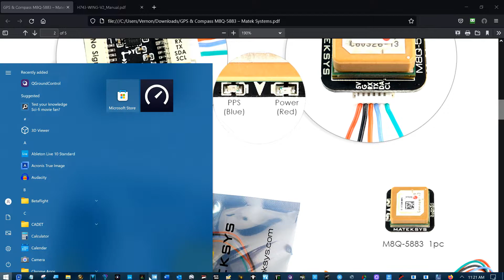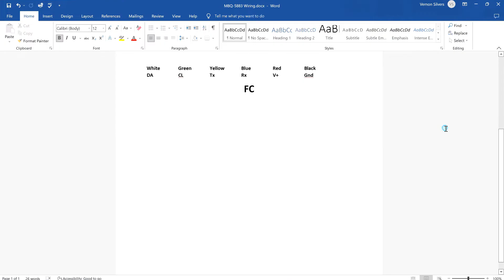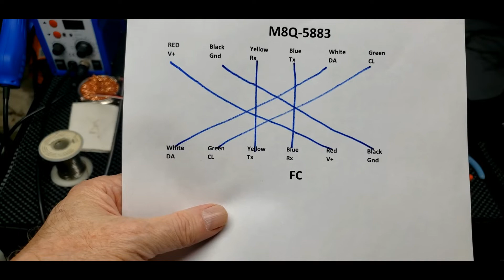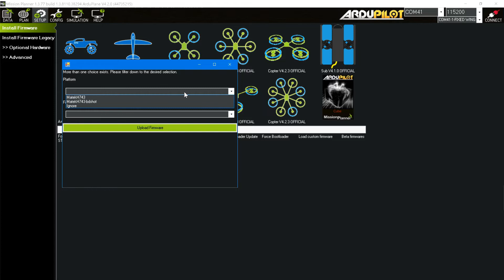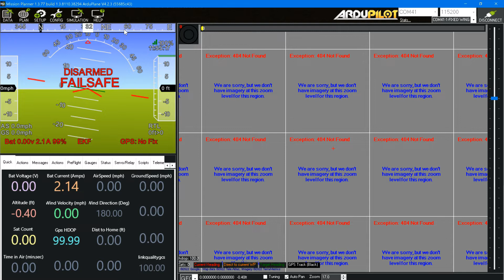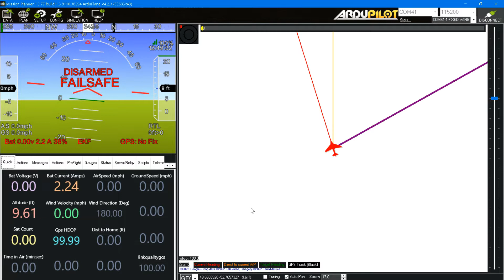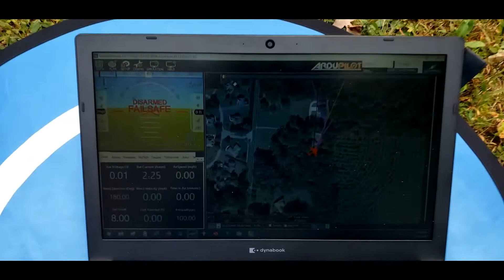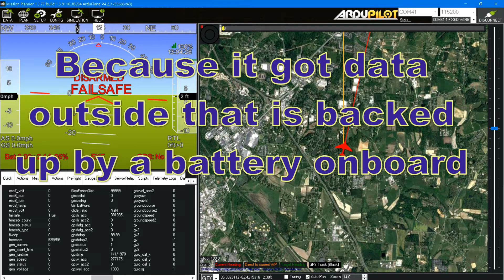Wiring Up The M8Q 5883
People were asking questions and I just made a whole video out of it.